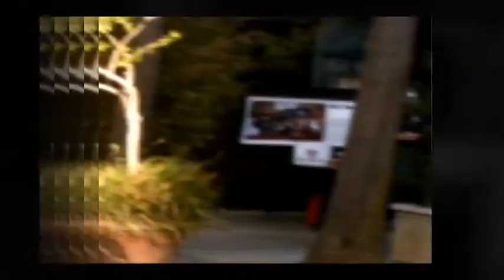shiny harley.wmv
Harley was one cool dog so full of life sadly yesterday he left us. this being the 2nd loss of one of my favorite friends recently. I made this video a few months back while we were on a play date with my dog bob and his buddy Andy .
Harley will be missed.